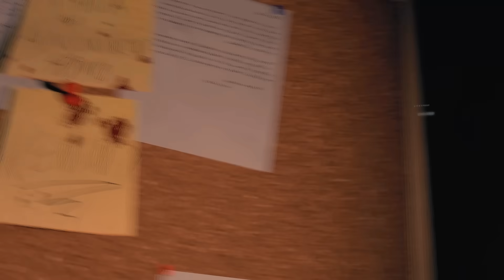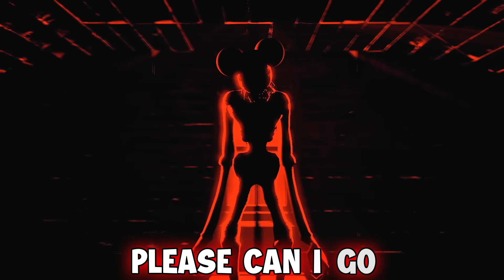REWIND - AMANDA THE ADVENTURER SONG [SFM Animation]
REWIND - AMANDA THE ADVENTURER SONG [SFM Animation]. Amanda the Adventurer is an indie-horror game, where you accompanying Amanda and Wooly on their exploratory adventures, infusing fun and learning with a hint of danger if Amanda's instructions aren't followed.

CREDITS
Composition: @_Ghostlike_
Additional Composition / Mixing / Mastering: Rockit
Lyrics: Rockit
Animation: Salty
Models: Jack Sockwell
Thumbnail / Album Artwork: Michael Rushing